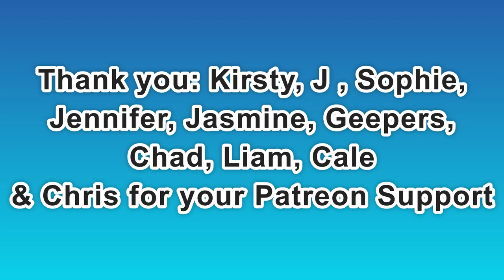Day 2,011 | 4,890 Days To Go! | Ep 15: 5 Sets of 22​ Push Ups Challenge for Mental Health UK